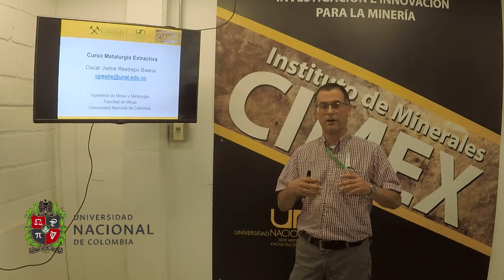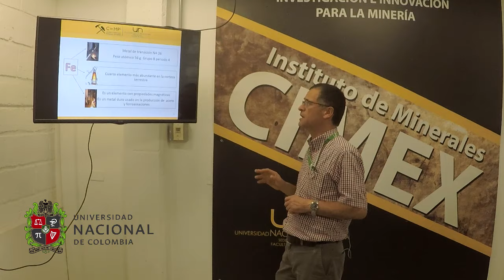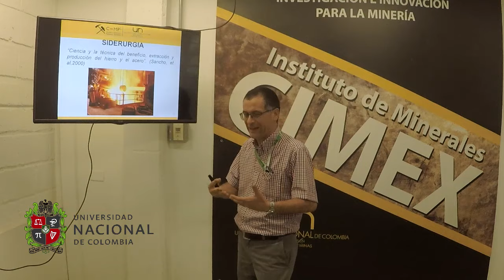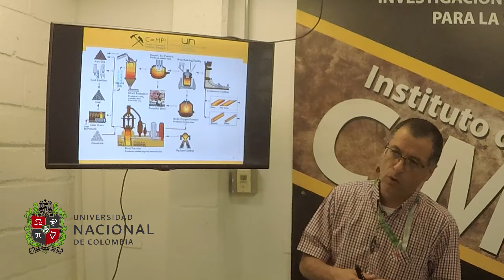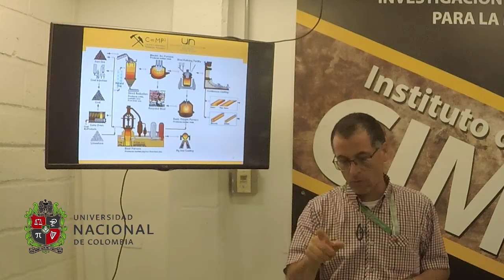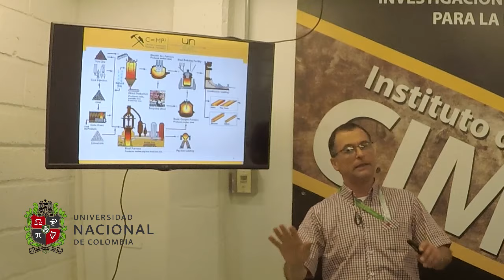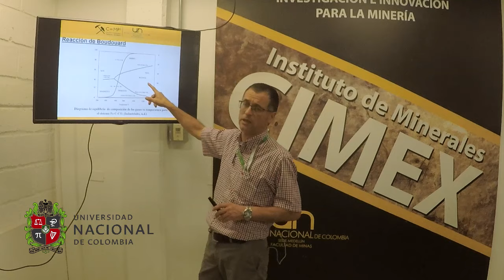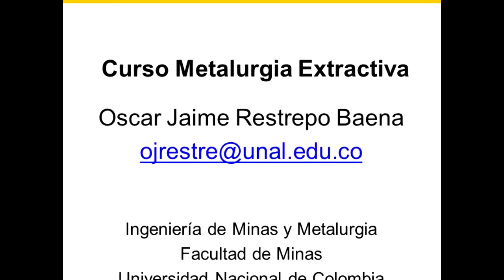Curso de Metalurgia Extractiva. Clase N°2. Metalurgia ferrosa.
Curso de Metalurgia Extractiva. Clase N°2. Metalurgia ferrosa. Oscar Jaime Restrepo Baena. Departamento de Materiales y Minerales. Facultad de Minas. Universidad Nacional de Colombia. Sede Medellín
Se presentan los aspectos generales de los procesos siderúrgicos. Metalurgia del hierro y del acero, partiendo de las materias primas y llegando a los productos terminados

Se puede contactar al autor en:

Profesor Titular
Medellín – Colombia